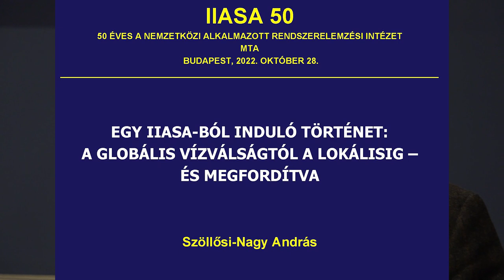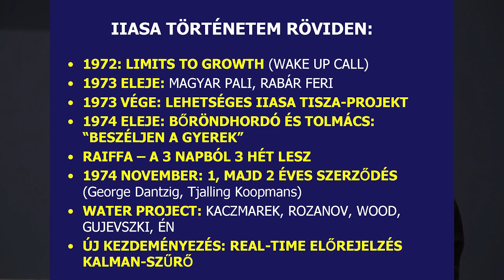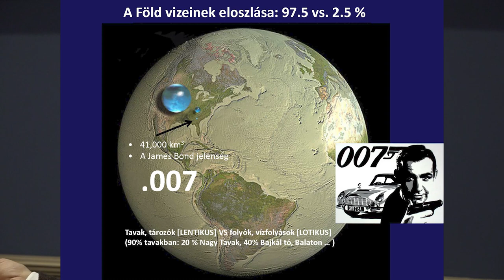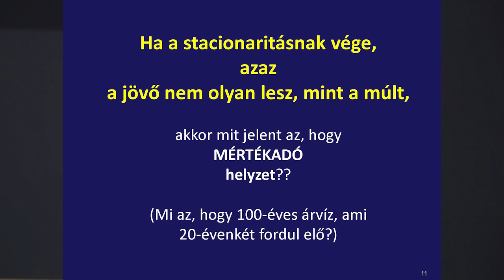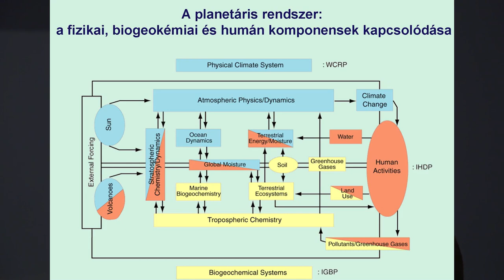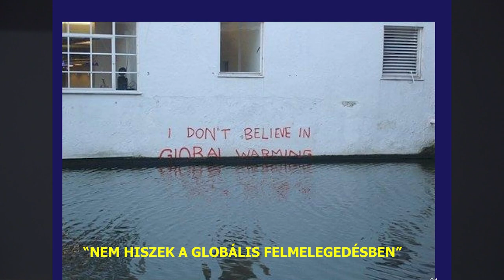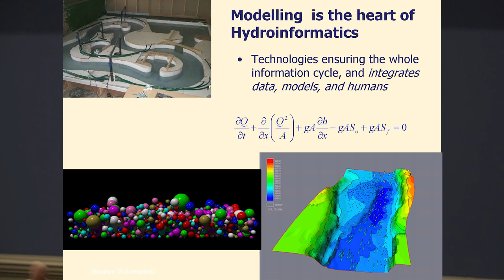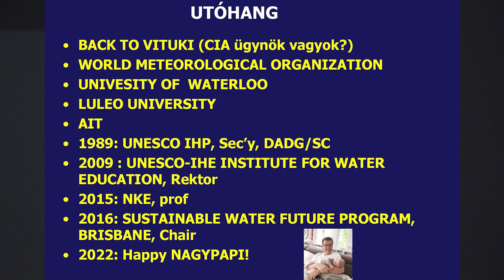Egy IIASA-ból induló történet – A globális vízválságtól a lokálisig – és megfordítva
Szöllősi-Nagy András előadása a Neumann János Számítógép-tudományi Társaság Informatikatörténeti Fórum (NJSZT iTF), a Magyar Tudományos Akadémia (MTA), valamint a Nemzetközi Alkalmazott Rendszerelemzési Intézet (IIASA) szervezésében, az iTF „Nagy Számítástechnikai Műhelyek” sorozatában, az „50 éves a Nemzetközi Alkalmazott Rendszerelemzési Intézet (Emlékek – útravalók – eredmények)” című rendezvényén. (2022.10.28.)